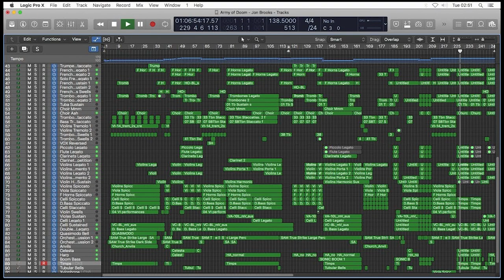Music electronic engineer and founder of Sequential LLC - Dave Smith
Welcome to 'The Right Key' - candid conversations with great artists.

This week I'm talking with electronics engineer and musical instrument pioneer Dave Smith.  Dave is largely responsible for the creation of the MIDI spec and is also the founder of Sequential LLC and the inventor of the legendary Prophet 5 synthesizer amongst many other accomplishments.

'The Right Key' interview series took place via Instagram in the spring of 2020.